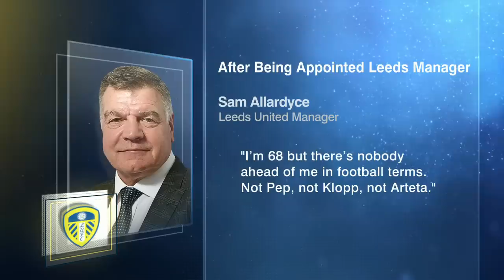No Big Sam bounce for Leeds? ESPN FC unanimously picks Man City clean sheet 👀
The ESPN FC crew discusses Sam Allardyce being appointed the manager of Leeds United ahead of Saturday’s match against Manchester City.